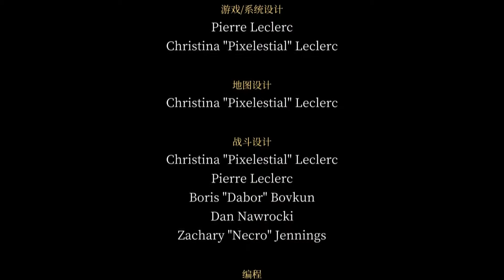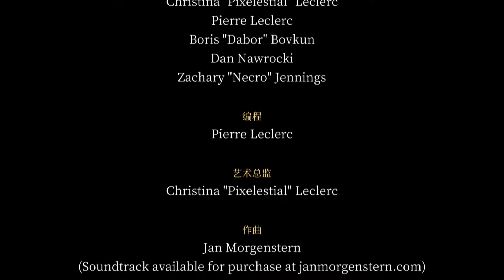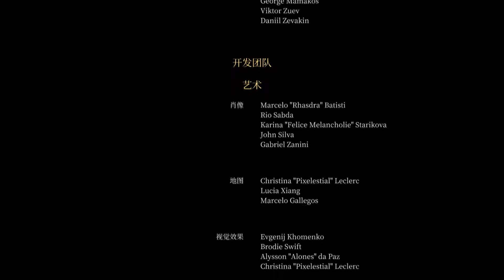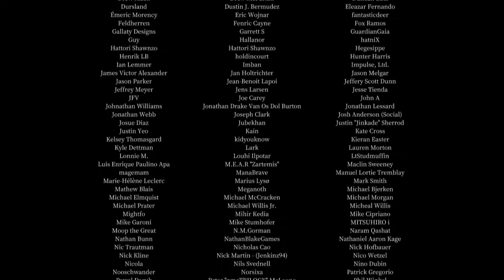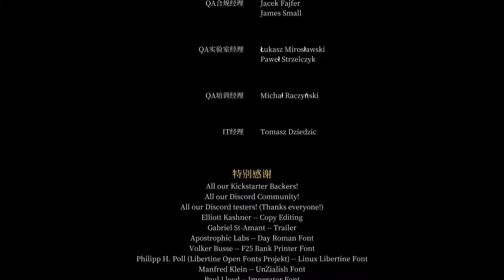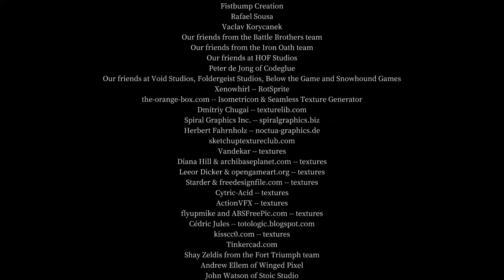陷落封印（Fell Seal）流程攻略35【筷杍玩游戏136】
大结局。